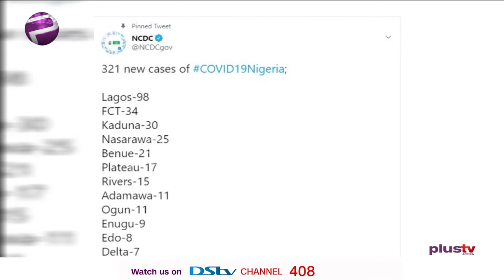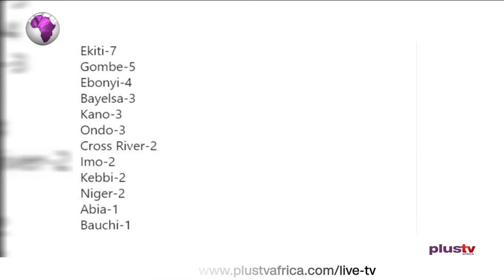Nigeria Reports 321 New Cases Of COVID-19 With 40,000 Total Recoveries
Nigeria has reported 321 more cases of coronavirus (COVID-19). The Nigeria Center for Disease Control (NCDC) announced the figure in a late-night tweet on Monday.